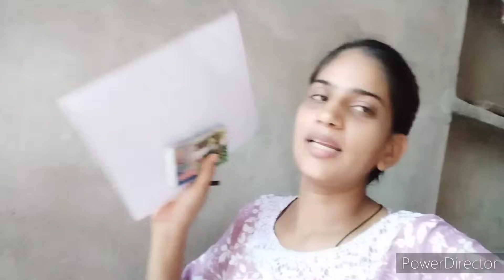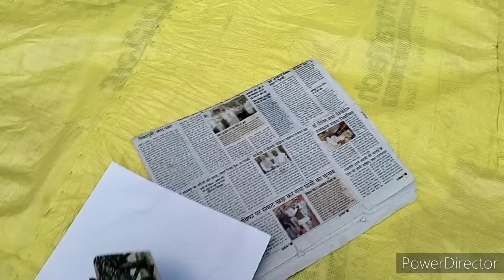Main Ghar 💁 ki ine pagalpanti mein hi Hansi 🏵️ rahti hun per☺️ Khush rahti hun💐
Hello friends

I am nandini a simple and fun-loving girl working on many things to improve myself as an educated and solhisticated person..
In a 10 to 12 minutes it is not possible to show everything as regards to my growth and improvement still your support and feedback will be highly appreciated as.                                Thanks 👍